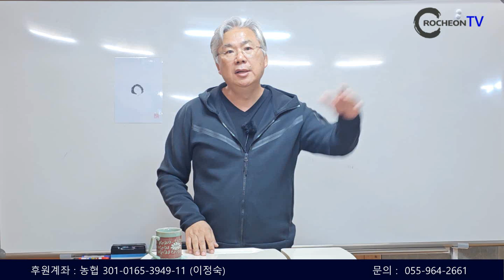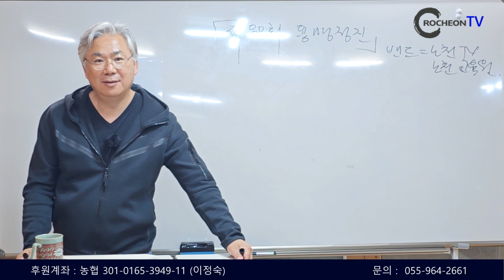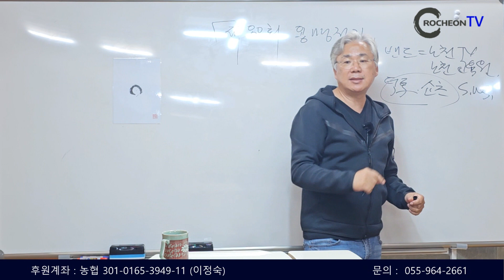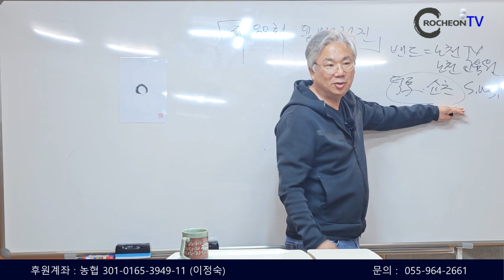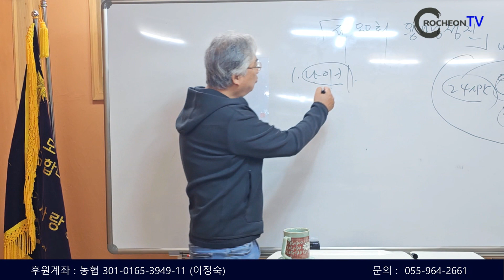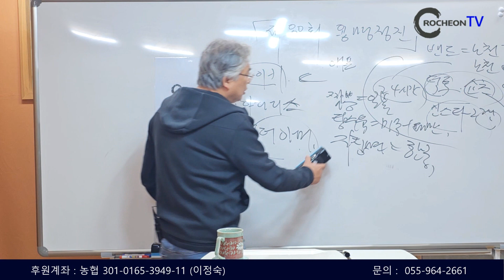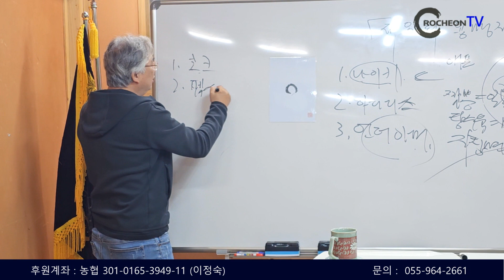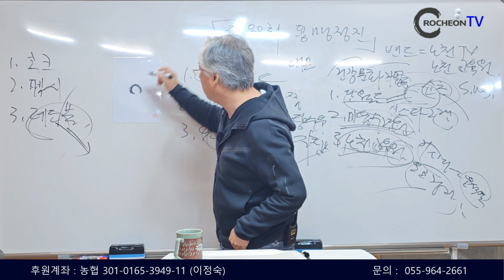[ 노천TV ] 제27강 공개강좌 뒷이야기 | 1부 확신을 파는 기업